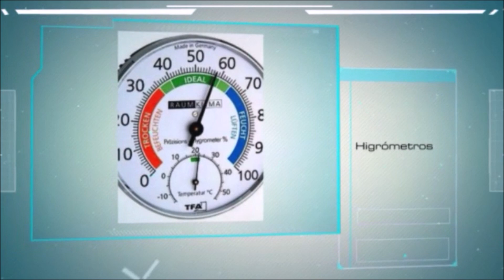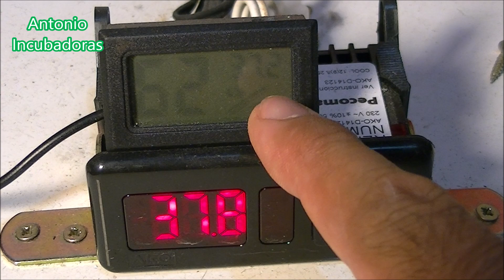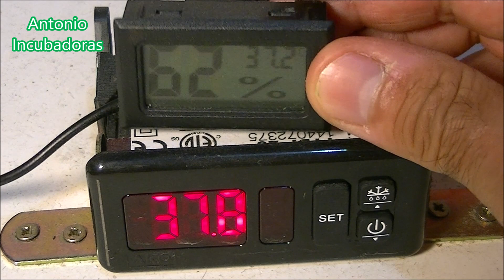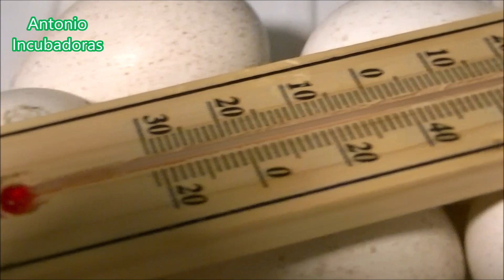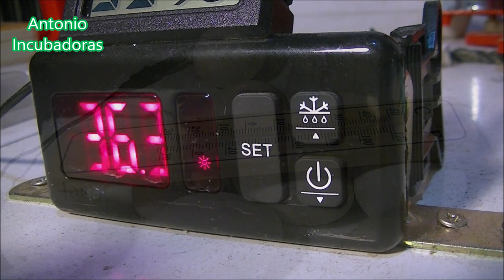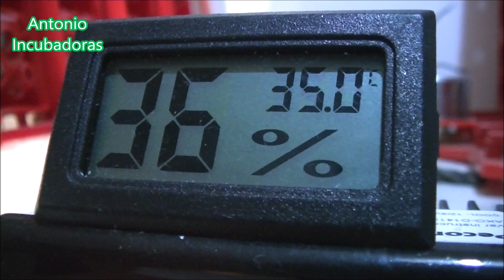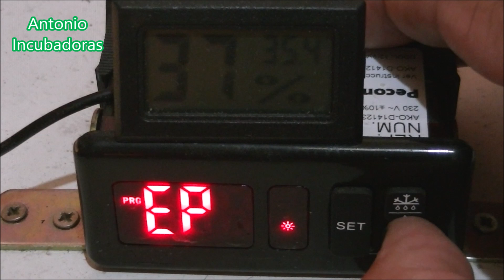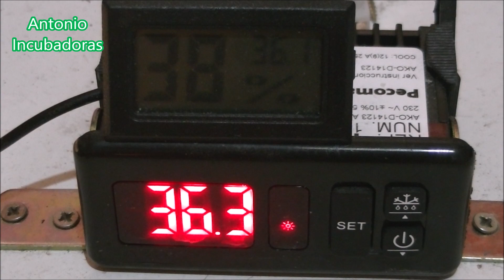5 Errores con la incubadora casera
Errores que solemos cometer con nuestras incubadoras  caseras y comerciales, como la temperatura, la humedad relativa, renovación del aire interior, errores de incubación, etc.